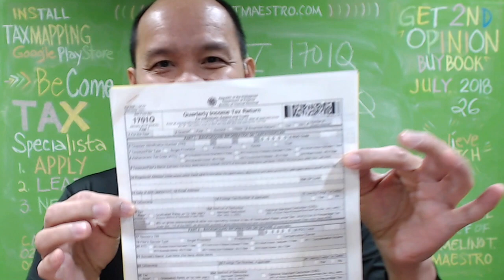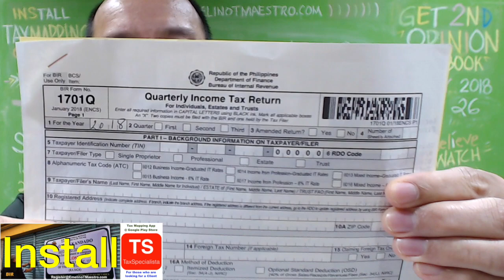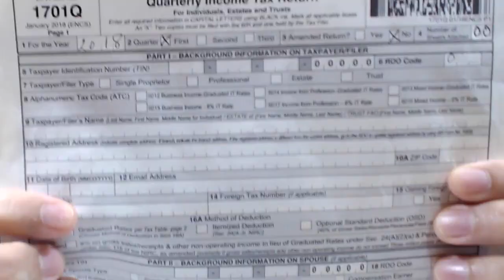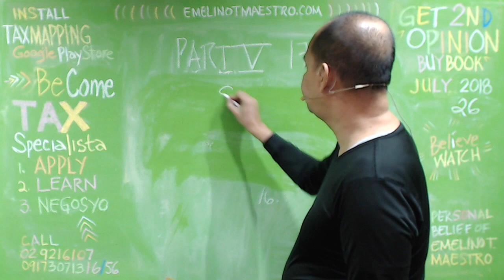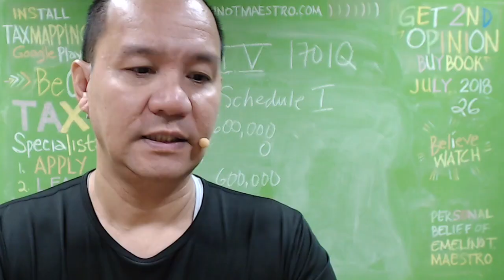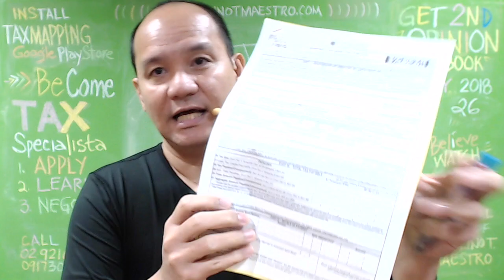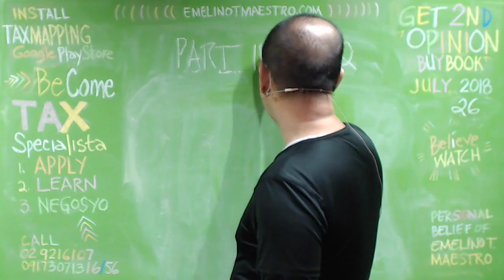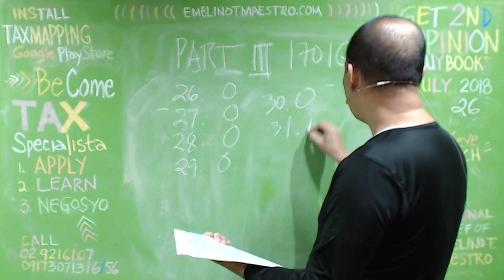How to fill up correctly the BIR Form 1701Q version 2018 for Exempt Individuals | 1st Quarter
Accomplishing the BIR Form 1701Q for individuals who are either exempt from income tax but liable to sales tax, exempt from sales tax but liable to income tax and liable to income tax and sales tax is somewhat a taunting task. Not anymore for there are series of lectures, workshops and trainings available and accessible to you. Follow the step-by-step instructional videos that deal with the contexts and contents of the BIR Form 1701Q.

Happy learning!